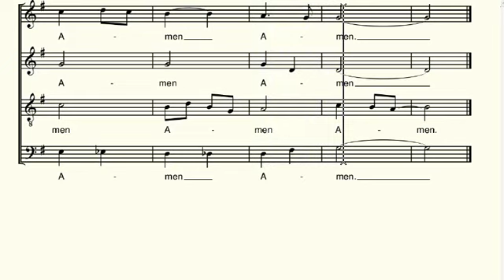Amen (WYD95) SATB